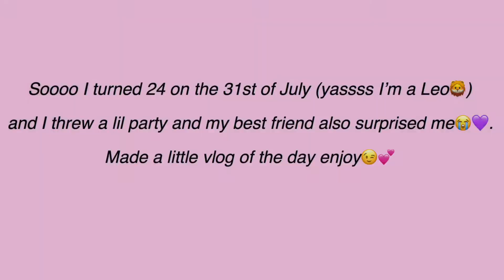I turned 24!!! 💃🏽💃🏽💃🏽💕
Finding Hope- 3AM
Olivia Herdt- Strawberry Kisses
Burna Boy- Anybody
Wizkid- low
Aka- Fela in Versace
Joakim Karus- Dreams

Let’s be friends I.g- @styledbylarra
My styling account- @Velvetvisualstudios